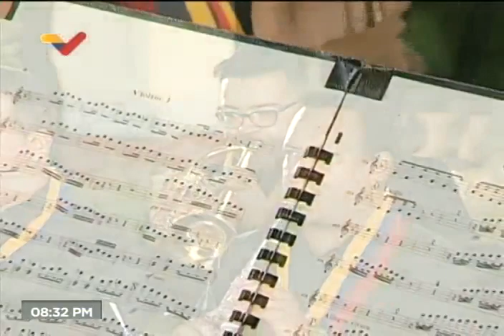Maduro se reúne con Yuri Borísov, vice primer ministro de Rusia, 16 febrero 2022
El Presidente de Venezuela, Nicolás Maduro, se reúne este 16 de febrero de 2022 con Yuri Borísov, vice primer ministro de Rusia, para la firma de acuerdos estratégicos. Se reúne también la Comisión Intergubernamental de Alto Nivel (CIAN) y el vicepresidente sectorial de economía de Venezuela, Tareck El Aissami.

USDT o Bitcoin (BEP20): 0xef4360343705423a24119205eeb1de2a10fd23f4

USDT (TRC20): TQJB86JZjF5Kt1C7f322aax4iyD6x65UcV

Petros: PFfDUW3cj1WD7cUPYg9MK2EtgG5nUgVzuc